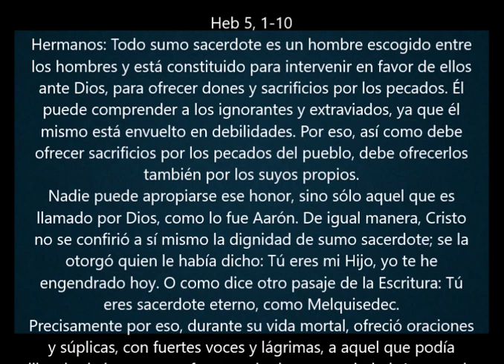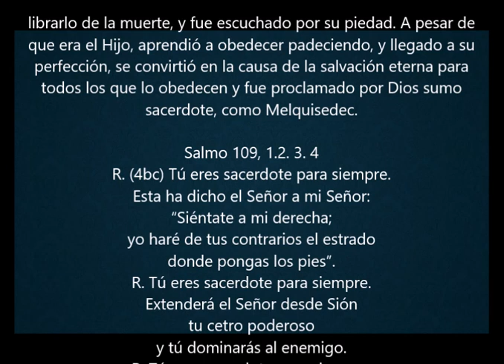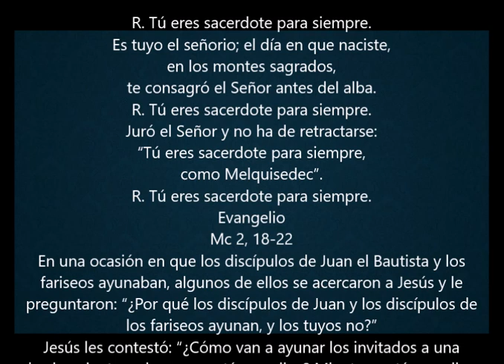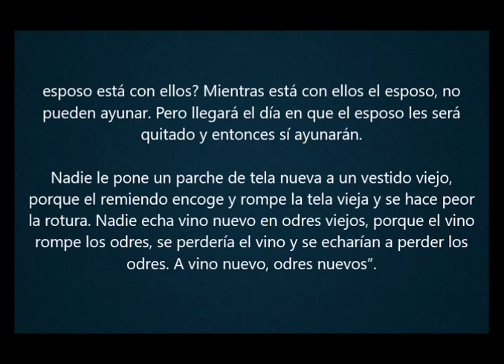Evangelio del Dia de Hoy- Lunes 21 Enero 2019- Es Importante Ayunar - Sangre y Agua